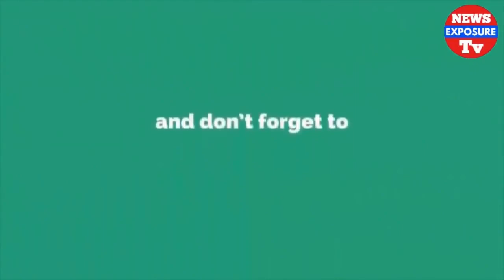আজকের বাংলা খবর | Bangla News Today Live 2022 BD News | News Exposure Tv